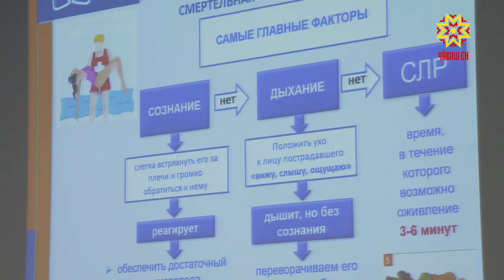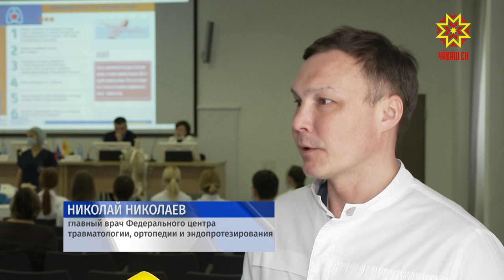«Телевизионная операционная» Мастер класс по оказанию помощи утопающим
«Телевизионная операционная». Понаблюдать за реальной операцией в федеральном центре травматологии, ортопедии и эндопротезирования могли учащиеся столичной 31 школы. Вместе с ними там побывали мои коллеги Юлия Важенина и Павел Иритков.